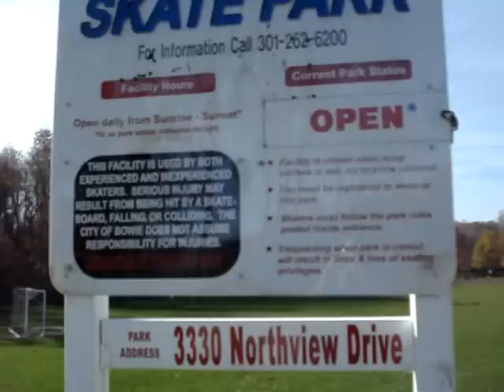Bowie Skate Park Tour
A walking tour of Bowie Skate Park in Bowie, Md.